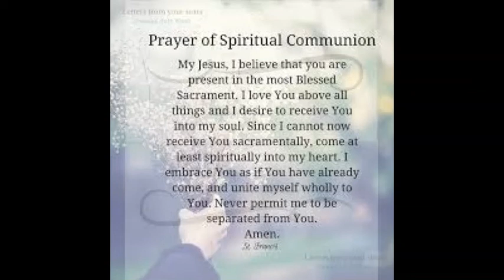Eucharist for the Third Sunday of Epiphany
Eucharist for the Third Sunday of Epiphany 24th January 2021